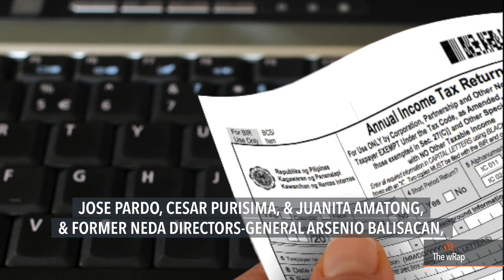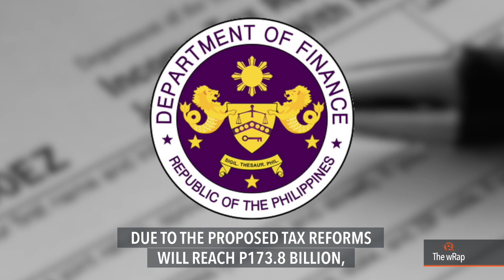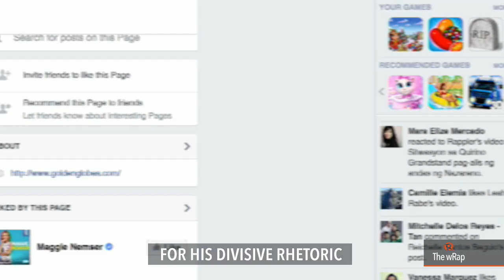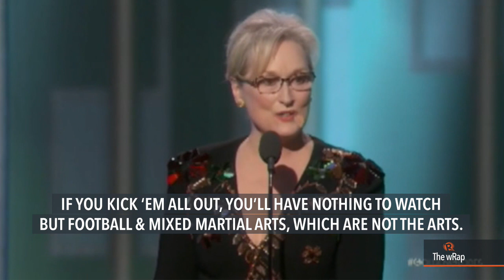Income tax reform, Black Nazarene, Meryl Streep | Evening wRap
More videos on Rappler Follow Rappler for the latest news in the Philippines and across the globe. DAILY NEWS HIGHLIGHTS

0:04 Former heads, deputy chiefs of DOF, NEDA support Duterte's tax reform program
1:39 Hundreds of thousands of Black Nazarene devotees join yearly procession
2:40 Duterte confirms Uson, new batch of government appointees,
3:26 LeniLeaks won't be discussed in Cabinet meeting
4:50 Meryl Streep slams Donald Trump